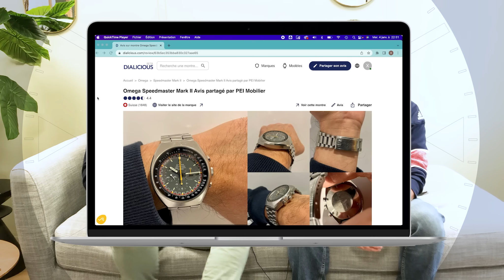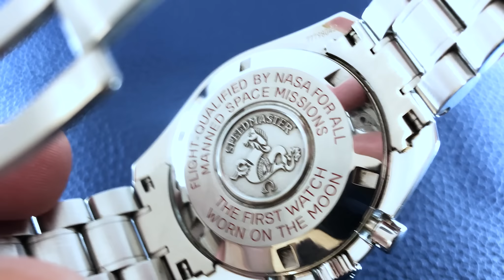🔵 OMEGA SPEEDMASTER MARK II vs TINTIN WATCH REVIEW (S4E15) - L'AVIS DE PEI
Pei partage son avis sur ses Omega Speedmaster Mark II et Omega Speedmaster Moonwatch Tintin

00:00 - Intro
01:23 - Ma Omega Speedmaster Mark II
20:19 - Ma Omega Speedmaster Moonwatch Tintin